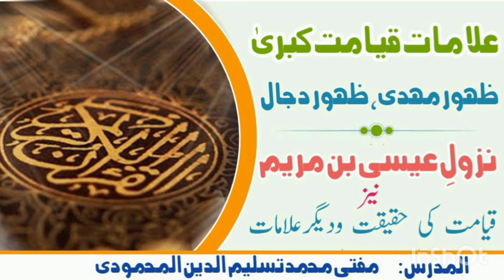علامات قیامت کبریٰ| امام مہدی|ظہوردجال|نزولِ عیسی بن مریم|پیغام ایمان کورس مفتی تسلیم الدین المحمودی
Alamat e Qiyamat | Imam Mehdi | Zuhoor e Dajjal | Nuzool e Isa Bin Maryam | Paigham e Iman Course Mufti Taslim uddin AL-Mahmoodi